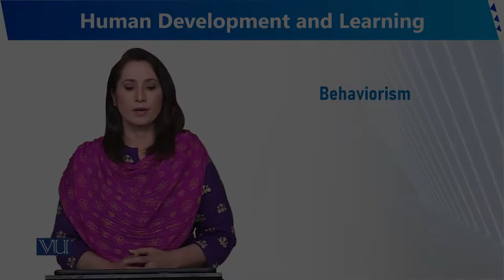Behaviorism | Human Development and Learning | EDU302_Topic045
Topic045 - Behaviorism
By Dr. Sumaira Rashid